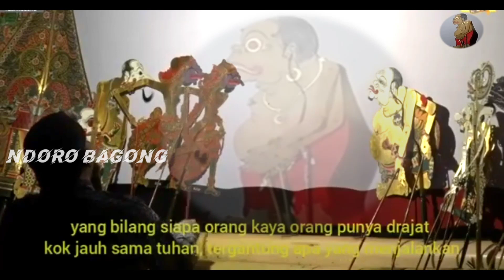Pitutor Becik Semar Bodronoyo_Begawan Durno_ Sengkuni Ra ISO Wangsulan Karo Semar Bodronoyo.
Pitutor Becik Semar Bodronoyo_Begawan Dorno,Sengkuni Ra ISO Wangsulan Karo Semar Bodronoyo.